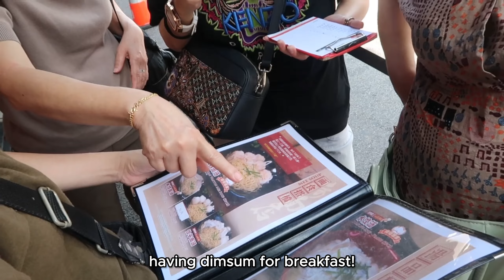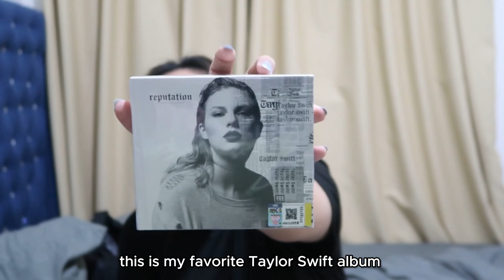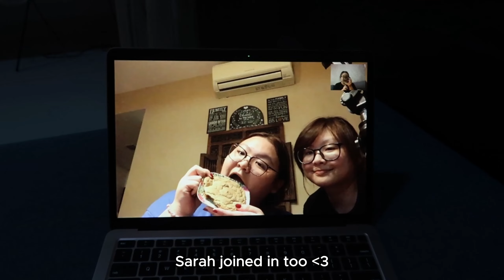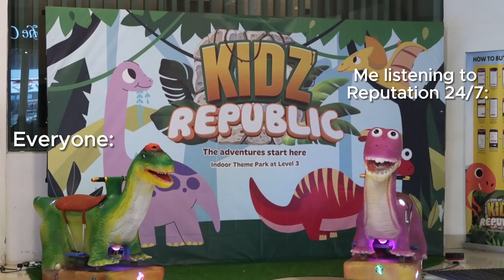JB Trip With My Family Vlog 🛍💜 | Shopping and lots of eating (that's pretty much it lmao)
hey guys!! I am BACK hahaha was down for half a week cause of a mean flu but I am back as strong as ever(with a blocked nose and heavy cough) but enjoy this week's vlog~~ see you in a few days haha

xoxo